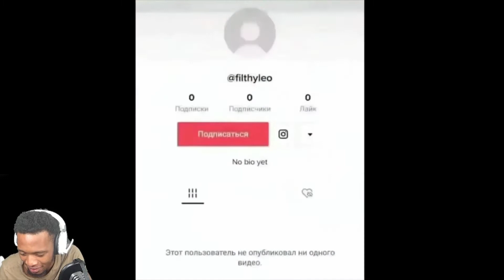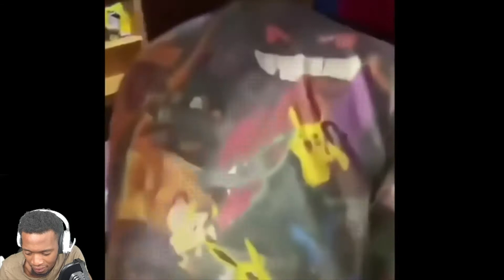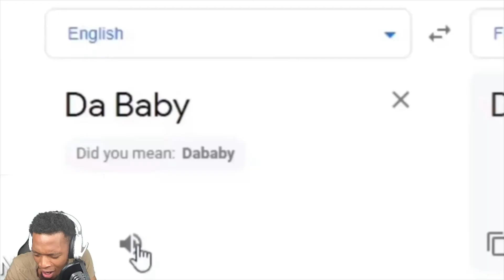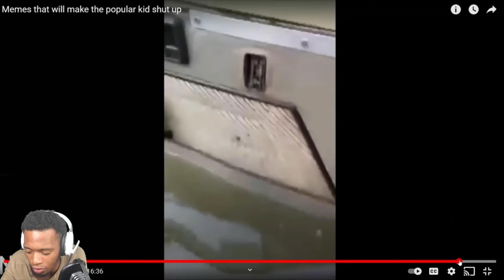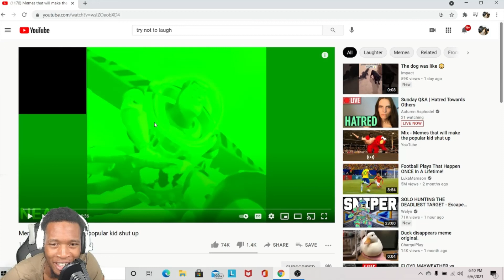Memes that will make the popular kid shut up *Try Not To Laugh